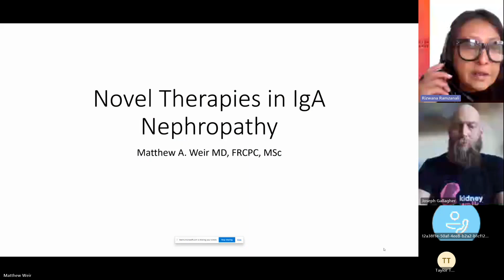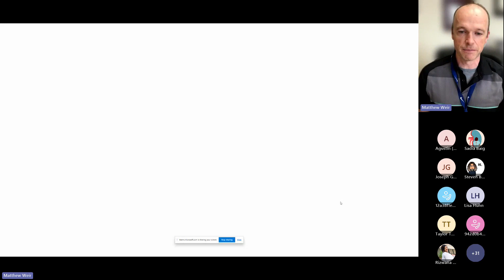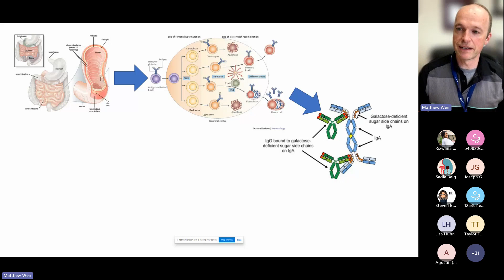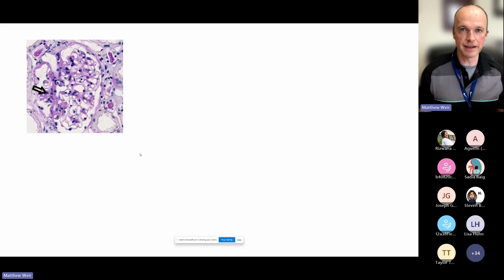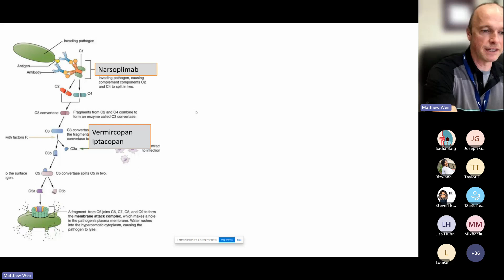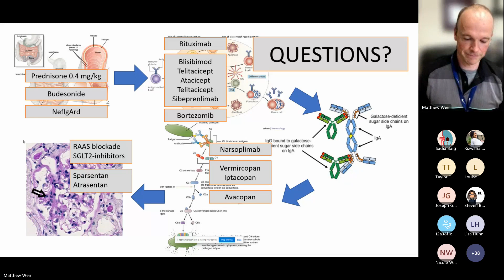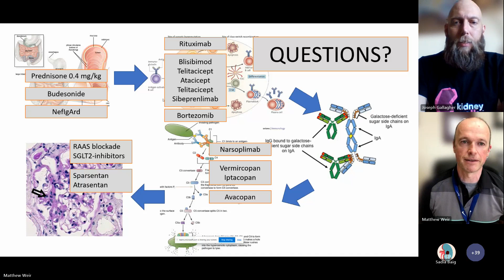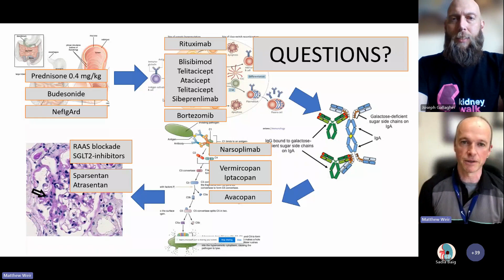KIDNEY CONNECT Peer Support group meeting speaker Dr. Matthew Weir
On Thursday, November 2, 2023, Dr. Matthew Weir joined the Toronto General Peer Support group meeting and spoke about some of the new developments in the treatment of IgA nephropathy.